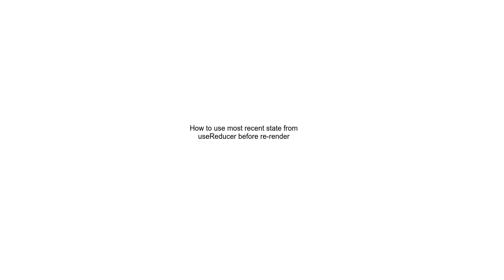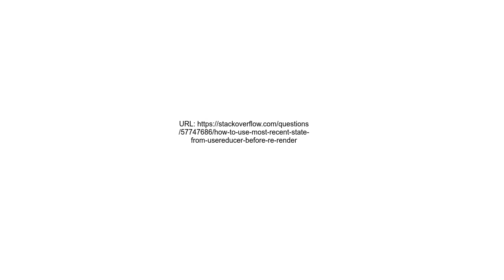How to use most recent state from useReducer before re render